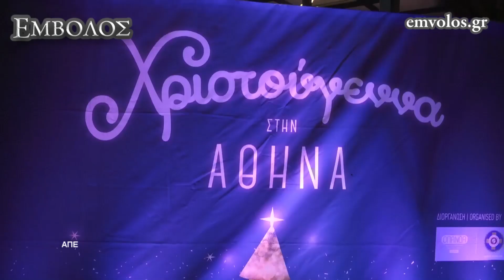Μικροί και μεγάλοι «φώτισαν» την πόλη με ευχές